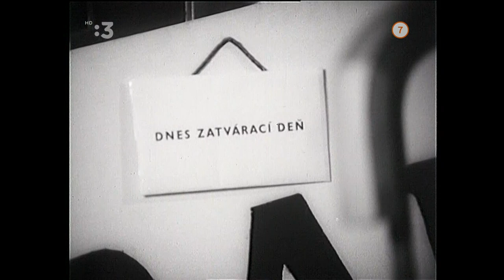To všetko bolo včera (TV film) : Hudební | Československo, 1970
✂︎Hudobný film zostavený z obľúbených pesničiek. (RTVS)
Hudební / Krátkometrážní
Československo, 1970, 27 min
Režie: Zdeněk Havlíček
Scénář: Miloš Lánik
Kamera: Alojz Hanúsek
Hrají: Ivan Stanislav, Nora Blahová, Helena Blehárová, Tatiana Hubinská, Marcela Laiferová, Alena Tichá, Eva Sepešiová, Martha Elefteriadu, Tena Elefteriadu, Milena Zahrynowská, František Gervai
Kostýmy: Milan Čorba